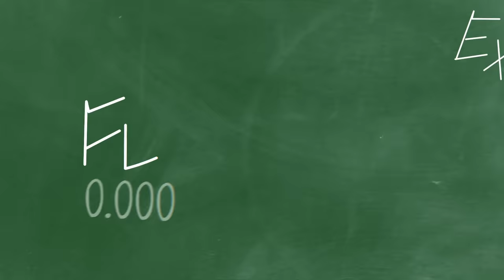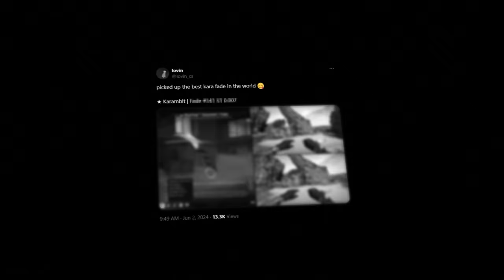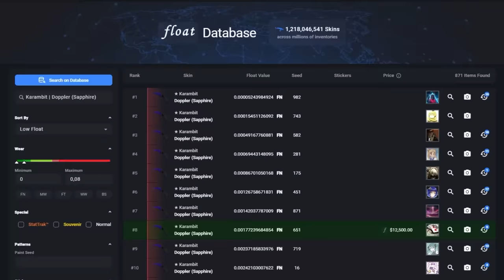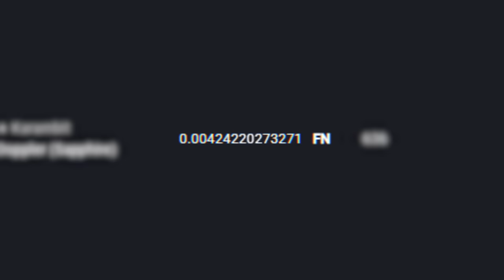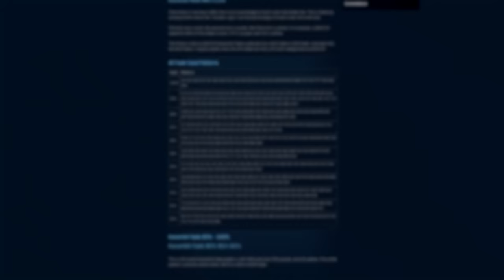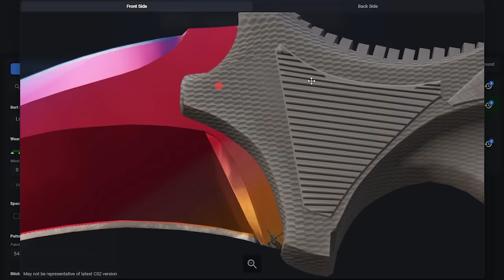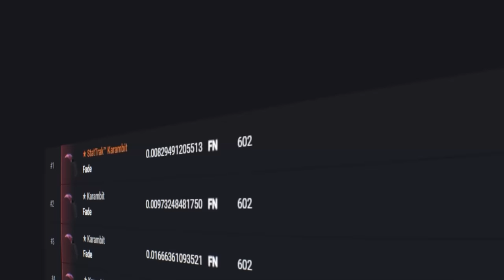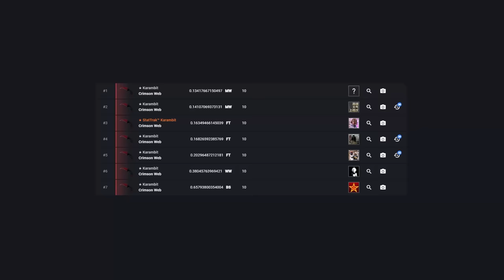ela existe e custa 80 MIL REAIS… A Karambit MAIS EXCLUSIVA do CS 2 acabou de ser VENDIDA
Hoje eu revelei qual é, e quanto vale a Karambit mais rara do mundo. Uma skins extremamente rara e de corner perfeito no CS 2